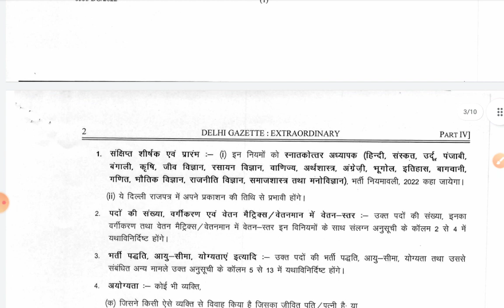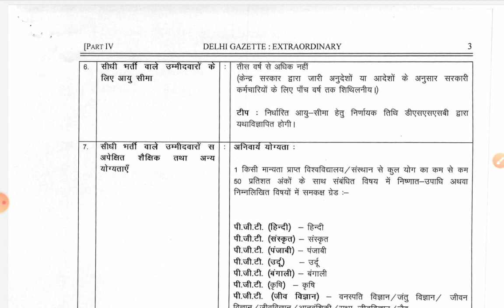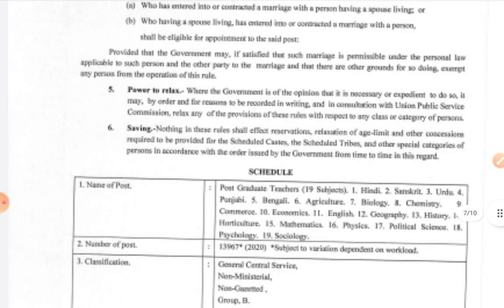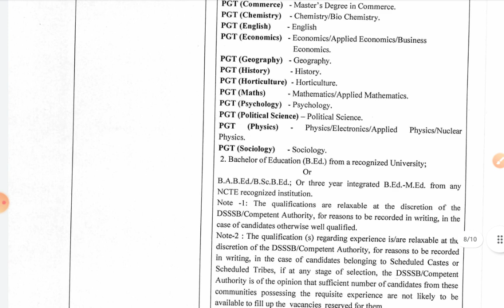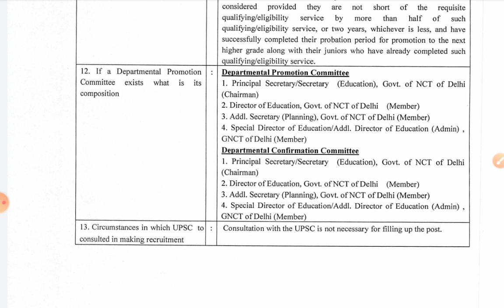Delhi gazette 2022 || Dsssb RR's changed check it out 2022 || Age criteria changed 2022